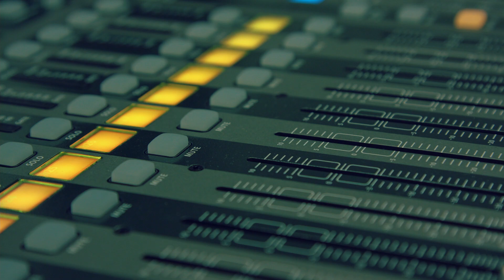UCAS deadline 26/01/22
The UCAS deadline is the 26/01/22 and its's not to late to choose LMA. for course info.